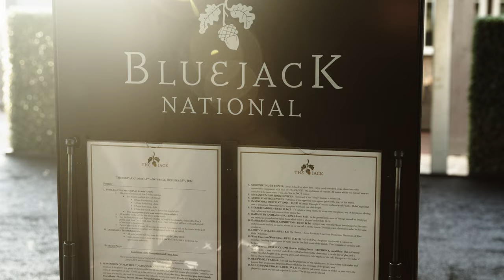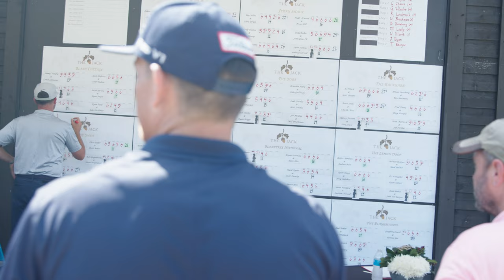BJN The Jack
Social- @filwmedia

My film making / photography gear used

Cameras- Canon 5Dmk4, Canon 7Dmk2
Lenses- Canon 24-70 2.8L v2, Canon 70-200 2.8L v2, Canon 50 1.2L, Tamaron 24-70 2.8 v2
Video lights- Aputure Amaran HR672, Apature 300d
Photography lights- Canon 600EX-RT
Video audio- Zoom H6, Sennheizer G3 video mic, rode video mic pro
Tripods/ monopods- Manfroto
Photo printer- Canon pixma pro 100
Backpack - Lowepro protatic 450 aw
Flash modifiers- Magmod products